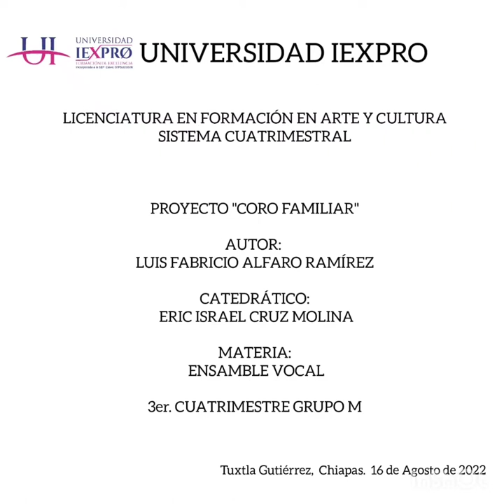CORO A LA ORILLA DE UN PALMAR